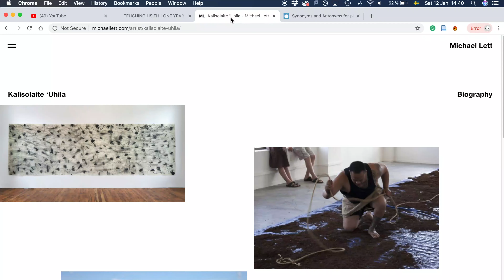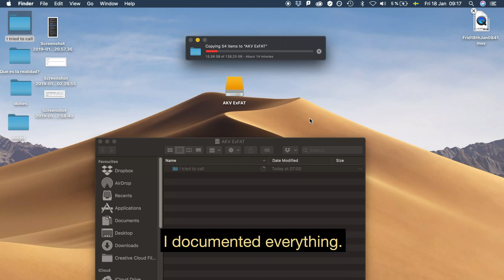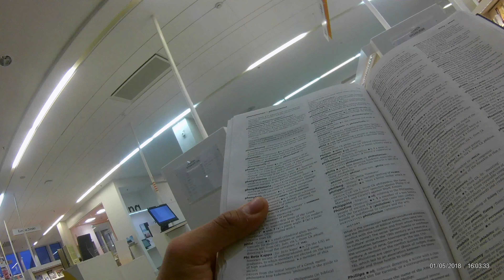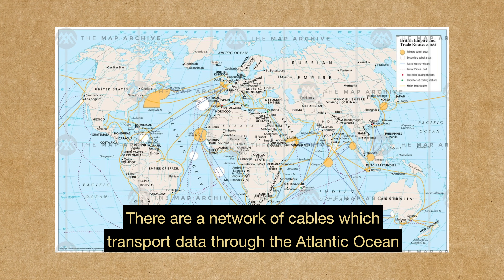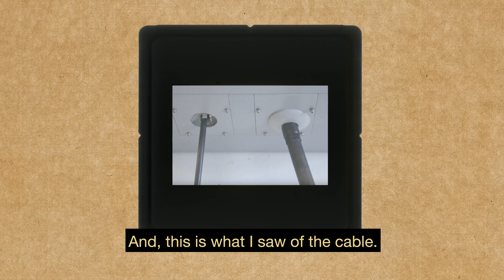El Valor Positivo de la Impotencia FINALCUTTue23Apr1053